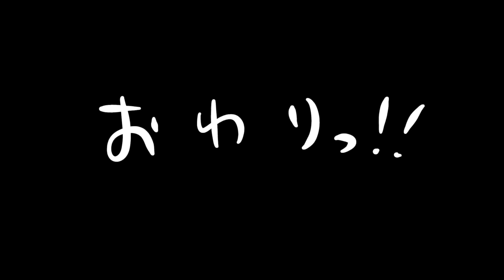432枚の紙を使って壁と卓球するパラデル漫画 Play table tennis with a wall using 432 pieces of paper.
◆ぱらおとぱらみとミニ達のマグカップはこちら

◆日々のぱらおとぱらみの暮らしのtwitter